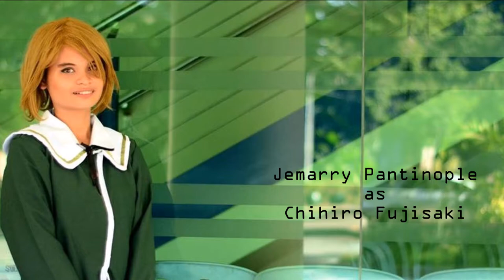Danganronpa Cosplay || Photoshoot BTS by Kari Cherokeeh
Danganronpa is a video game franchise created and developed by Spike Chunsoft for the PlayStation Portable, PlayStation Vita, PlayStation 4, iOS, Android and home computers. (Source

This video will show you what went on behind the scenes during our Danganronpa photoshoot. We have been planning for this for months and we are glad our plans were finally realized.

A lot of our members were not able to come and participate in the photoshoot. We pushed through with it despite us being incomplete because we cannot just keep on postponing this photoshoot. We proceeded with it because we needed to prepare for NEXPO. We hope that in the future, we can push through with our batch 2.

COSPLAYERS
CorpseDuck Cosplay as Enoshima Junko 江ノ島 盾子
Smitten Kanojo (Kari Cherokeeh) as Kirigiri Kyōko 霧切 響子
Jade Jacobs Rosales as Togami Byakuya 十神 白夜
Sophiya Locsin as Fukawa Tōko 腐川 冬子 / Genocider Sho ジェノサイダー翔
Jemarry Pentinople Fujisaki Chihiro 不二咲 千尋

PHOTOGRAPHER
GG Lumayag [ Facebook and Instagram ]

ASST. PHOTOGRAPHER
Al Remuel Tubongbanua [ Facebook ]

EXECUTIVE ASST.
MJ Rivas [ Facebook ]

ღ  If you have any video suggestions and questions, please comment them below. Ja neh!